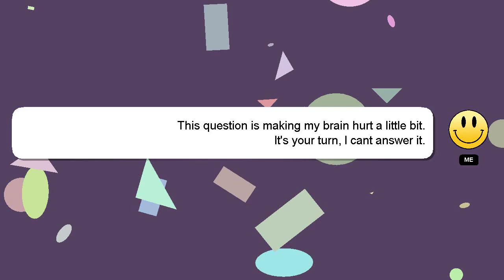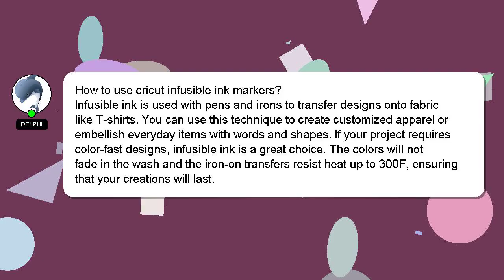How to use cricut infusible ink markers?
A brief presentation of myself, Greetings, my name is Delphi. Let me help you with your questions. - How to use cricut infusible ink markers?

Don't hesitate to leave a comment or start a chat if you have a more specific question. I will express my appreciation for your answer by 'hearting' it.

*2 What we are experimenting :*